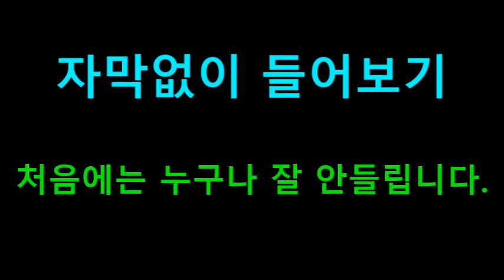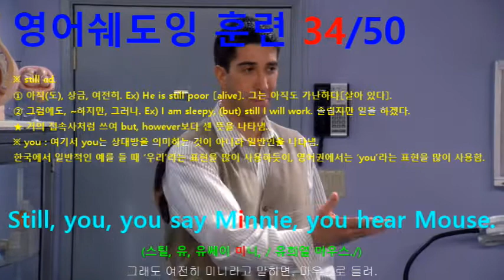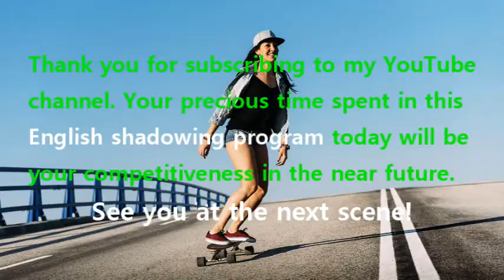[영어쉐도잉] 프렌즈 시즌1 2화 #175 - Still, you, you say Minnie, you hear Mouse.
#174 : As in mouse? // As in my grandmother.
#175 : Still, you, you say Minnie, you hear Mouse.
#176 : How about, um... How about Julia?
#177 : Julia... // We agreed on Minnie.
#178 : It’s funny, um, uh, we agreed we’d spend the rest of our lives together.
#179 : Things change, roll with the punches.
#180 : I believe Julia’s on the table?